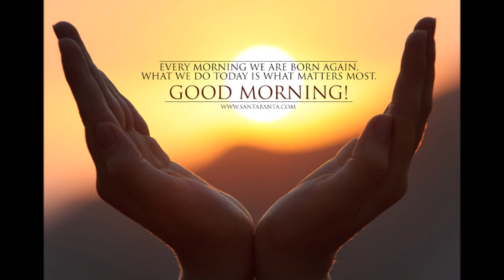Let Me Tell You Sumpthin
just a little freak out..
steve nuzz--guitars
sn.snd rec